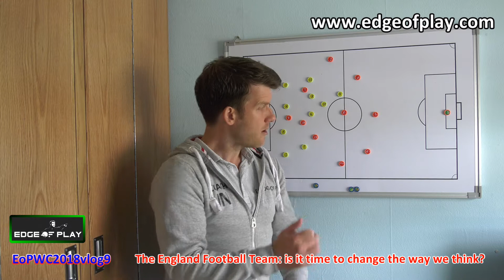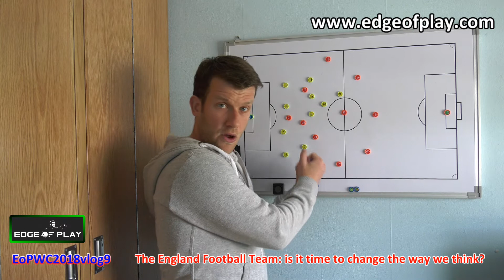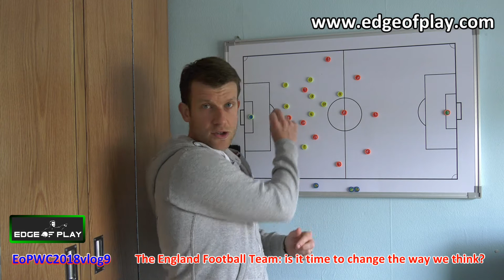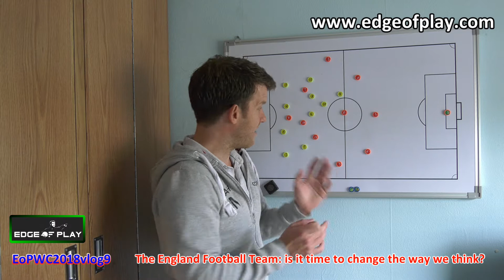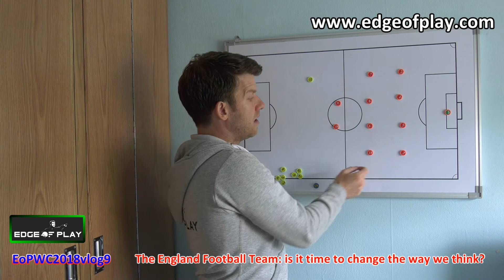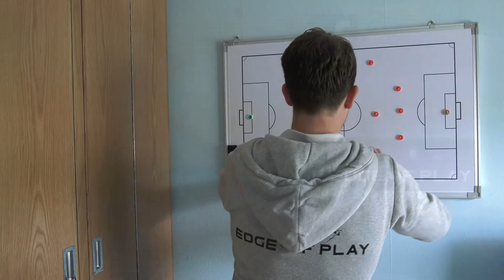The England Football Team: Is it time to change the way we think?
In vlog 9 of Edge of Play's World Cup series, Jack looks at the external factors effecting the England team & asks whether we need to change the way we think if the team are ever going to find success.